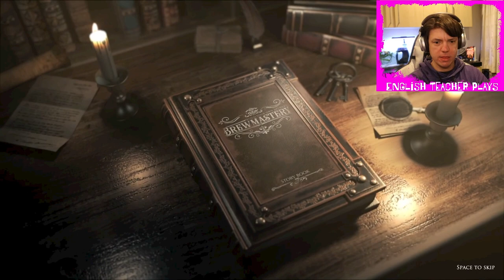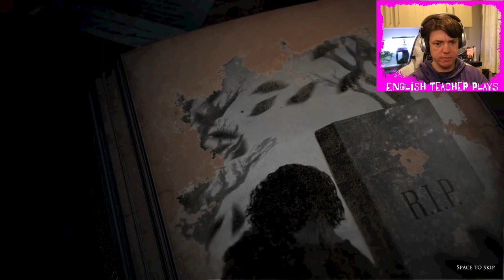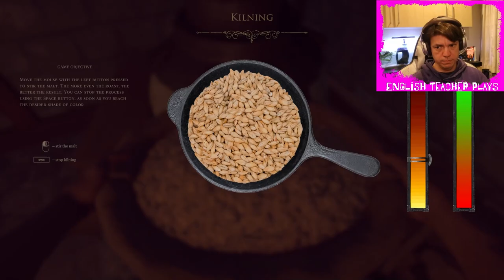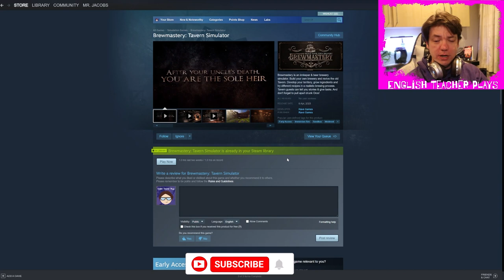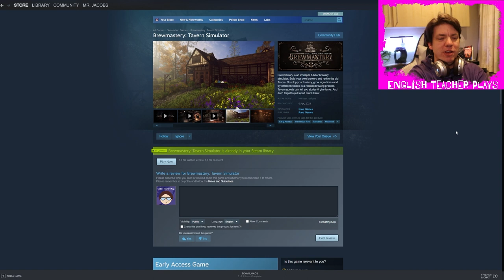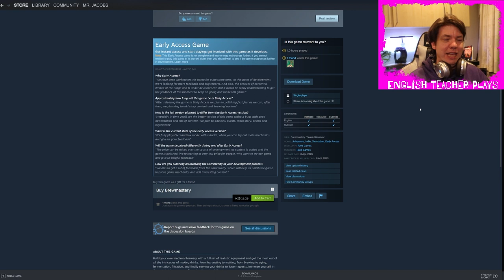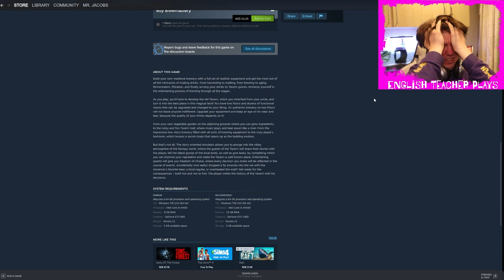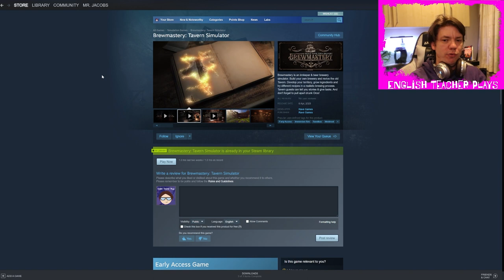Brewmastery: Tavern Simulator - Hopp on in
The core gameplay loop of brewing beer is fairly satisfying. Delivering beers to customers is a little less satisfying but there is a lot of room to grow. It would also be amazing if the things in the house were interactable. Additionally, the money doesn't seem to do anything yet. Hoping that this gets much better.